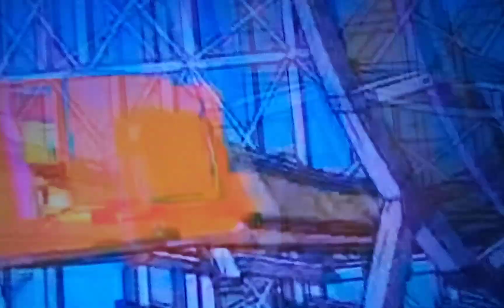LX Productions Ride At Universal Studios Commercial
For @calliesquidsister3499 @gamingkennyscoobytrickortr9908 @timefortheextremechallenge8821 @Nabnabgar And @Awesome_Dawson_Films_Official